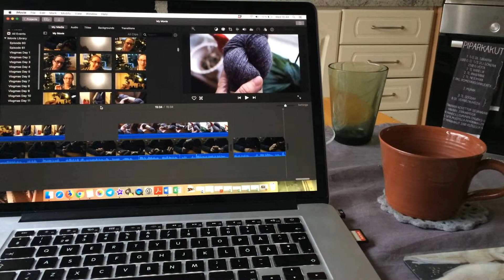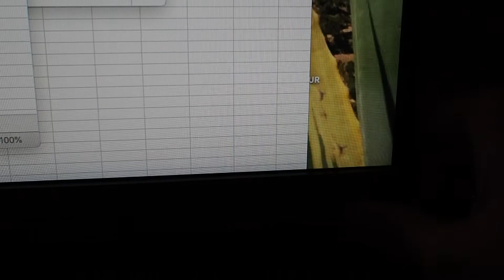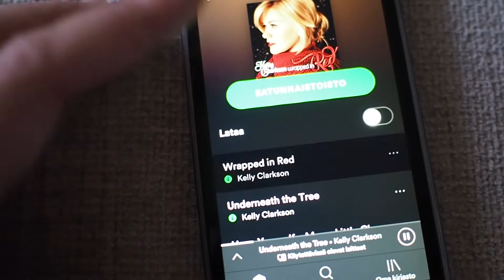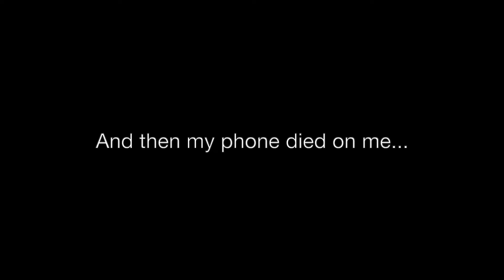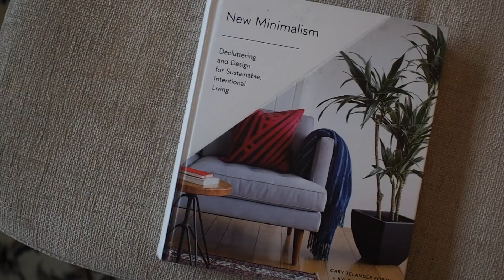Vlogmas: Part 3 (Dec 12 – Dec 17)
Happy vlogmas! This year I'm doing it in four parts. Here's Part 3, covering the days from Dec 12 to Dec 17, 2018.